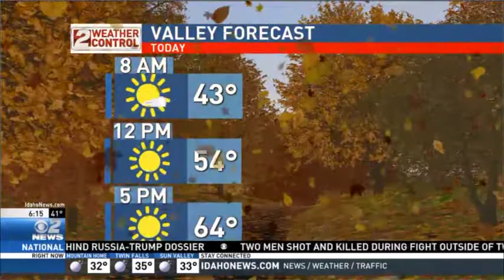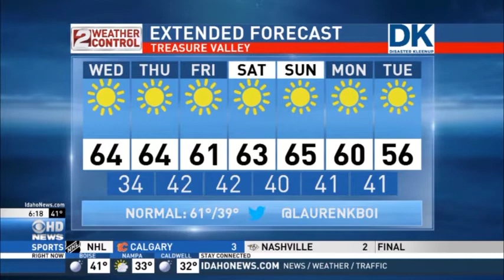Idaho AM Weather Oct 25